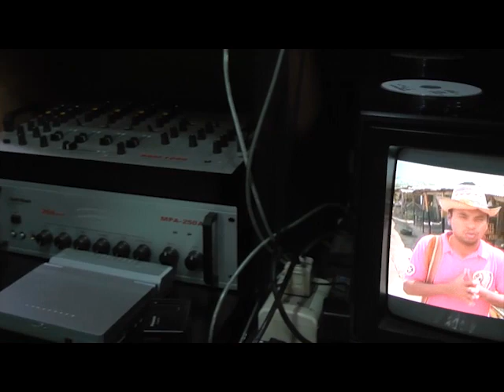Integrantes del MOV 20 de abril . Diógenes Sartorio - 24 de mayo 2012 (1)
oportunidad a todos los paraguayos que quieren un país mejor.
Programa  creado para presentar a los integrantes  del MOV20  de abril / Frente Guasu.
 Ing. Diógenes Sartorio. Parte 1  de 2.